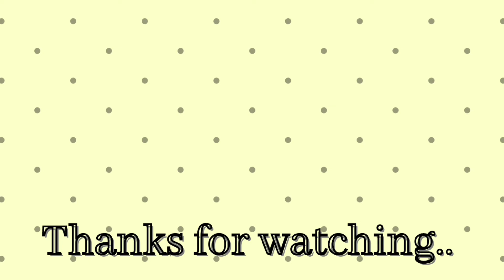Easy Deepam muggulu|Diwali special rangoli|vilakku kolam|Diwali DIYA rangoli|Diva rangoli